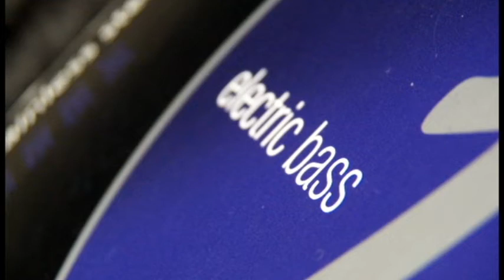Bass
Muestra de Sonido